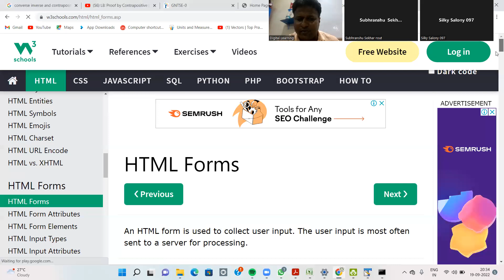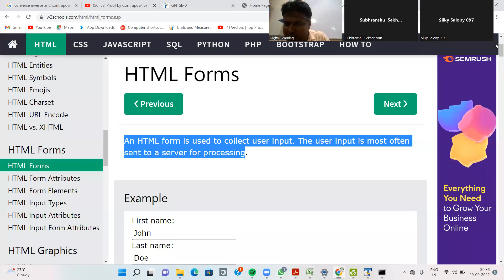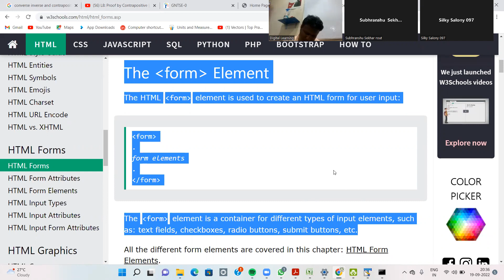HTML PART 37